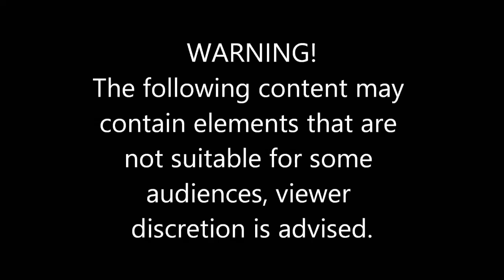MOST IDIOT SUV DRIVERS OF COMPILATION